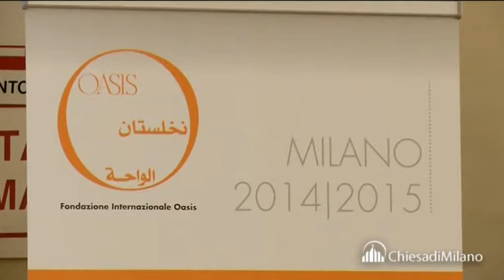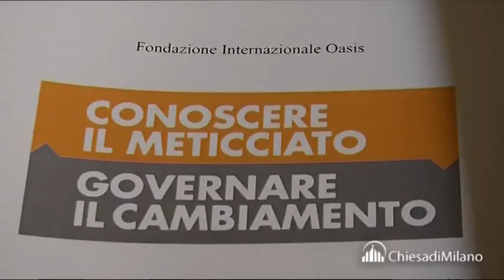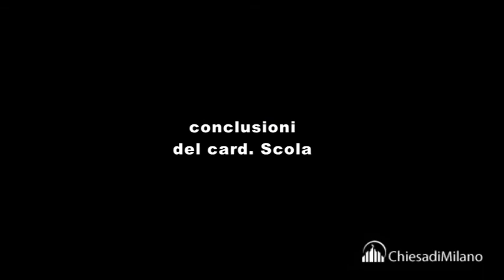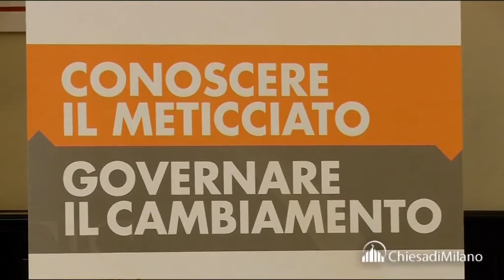Per conoscere e orientare il "meticciato" in Italia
29 maggio 2014

Il cardinale Angelo Scola e l'avvocato Giuseppe Guzzetti hanno presentato un originale progetto di ricerca promosso dalla Fondazione Oasis e sostenuto dalla Fondazione Cariplo